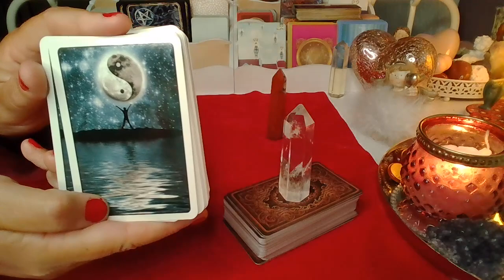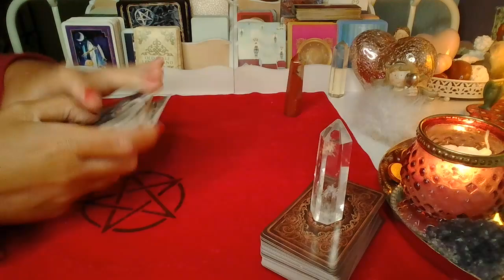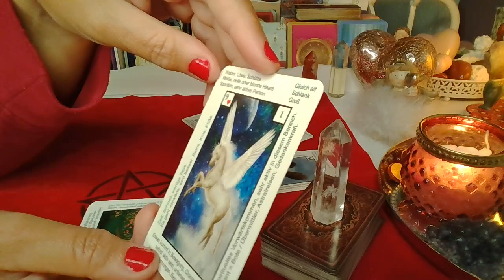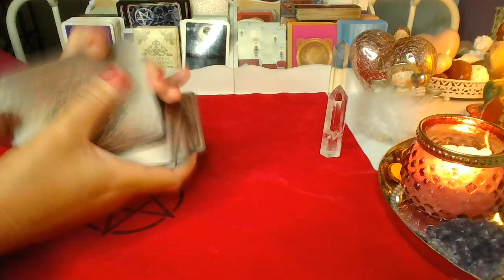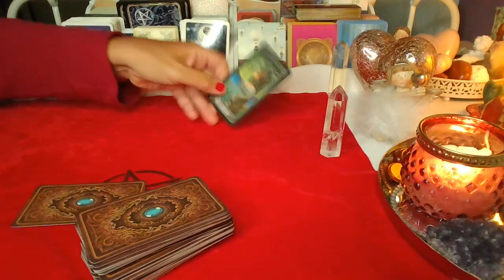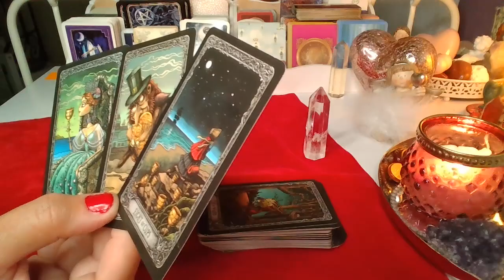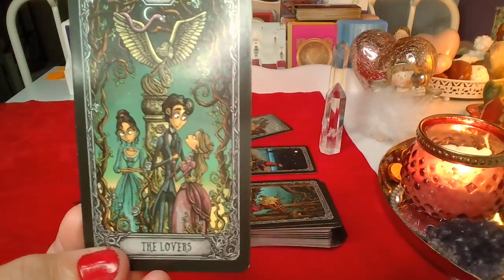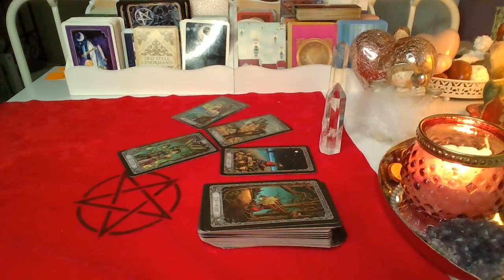CZY ON/ONA NAPISZE?❤️wybierz grupę❤️Karty LENORMANDA+TAROTA❤️ wrozby porady magia ❤️